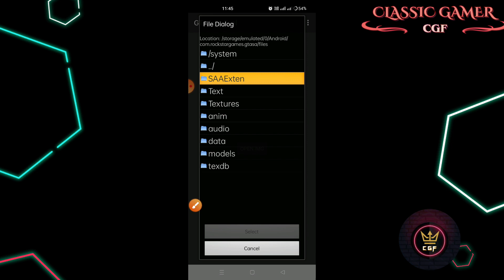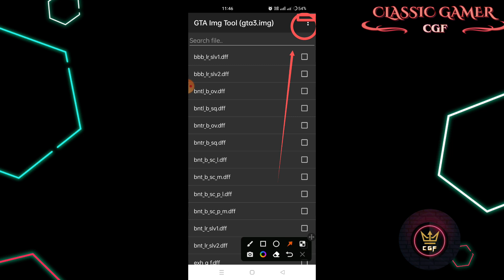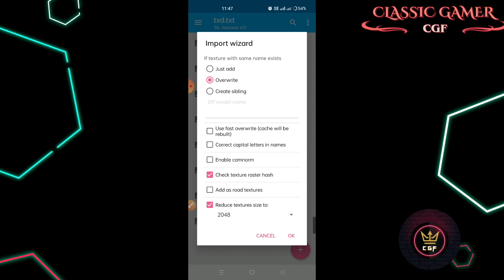HOW TO DOWNLOAD DUCATI V4 BIKE MOD IN GTA SAN ANDREAS IN TAMIL IN CLASSIC GAMER CHANNEL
DOWNLOAD LINK IN COMMENT BOX GUYS 👍

ENJOY THE MOD GUYS

TAG'S:

HOW TO DOWNLOAD GTA SAN ANDREAS IN ANDROID IN

TAMIL

GTA San Andreas 300mb download Android GTA San

Andreas 300mb download tamil GTA San Andreas 400mb

download Android download gta san

andreas (apk+obb)300mb for all android smartphones GTA

San Andreas highly compressed 200mb tamil GTA San

Andreas 200MB Download Gta san andreas apk & data

download android gta san andreas apk+data highly

compressed in (200mb) GTA San Andreas Lite apk data

download android 300mb GTA San Andreas Tamil 2020 GTA

San Andreas 200 mb tamil GTA San Andreas 300mb

download Android, GTA San Andreas 300mb download tamil,

GTA San Andreas 400mb download Android, download gta

san andreas(apk+obb)300mb for all android smartphones,

GTA San Andreas highly compressed 200mb tamil, GTA San

download gta san andreas only 200mb for all GPU, how to Download gta san andreas in android highly Compressed

Grand Theft Auto: San Andreas How to download gta san andreas highly compressed for android gta san andreas download android mobile Download gta san andreas for android Gta san andreas gta san andreas android gta san andreas download gta san andreas highly compressed gta san andreas by tag gta san andreas download android gta san andreas lite Gta san andreas download android 200mb " @Copyright Disclaimer Under Section 107 of the Copyright Act 1976, allowance is made for "fair use" for purposes such as criticism, comment, news reporting, teaching. scholarship, and research. How to download GTA San Andreas for Android how to install GTA San Andreas in Android GTA San Andreas game for Android with Cleo 200mb only gtasa for Android 2021 Install GTA San Andreas on Android download GTA san Andreas Android install gta san Andreas mobile Download GTA San Andreas apk data for Android 2021 with Cleo cheat gamezdroid GTASa Andreas Free For Android GTA San Andreasko FreeMaKasaDownlaod Kara Downlaod GTA San AndreasFreeFormPlayStore How To Download OriginalGTA

San AndreasOnAndroid Andi OSFree InstallFree GTA San

Andreas HowToinstallGTA San Andreas For Free

ENJOY THE GAME FRIENDS